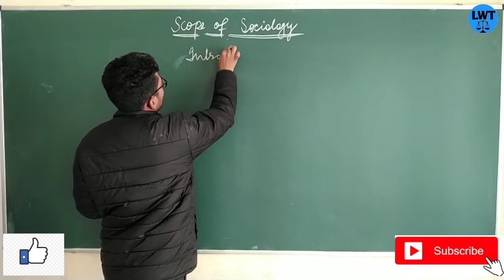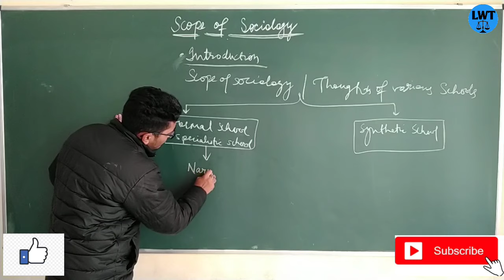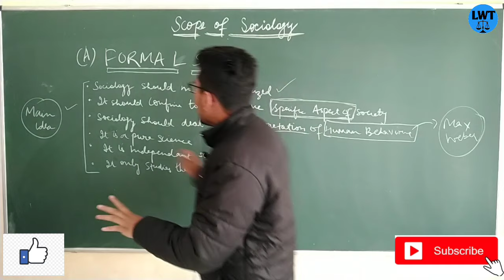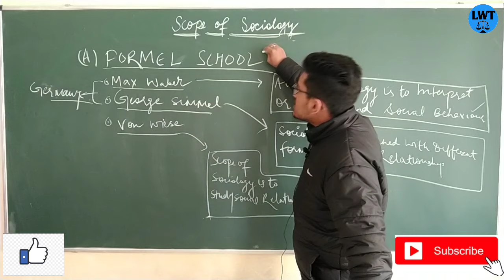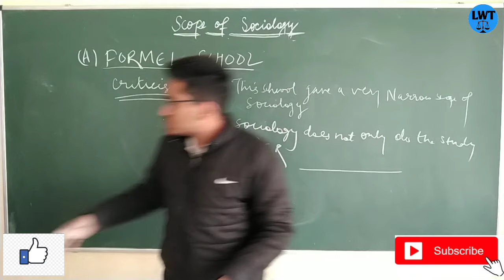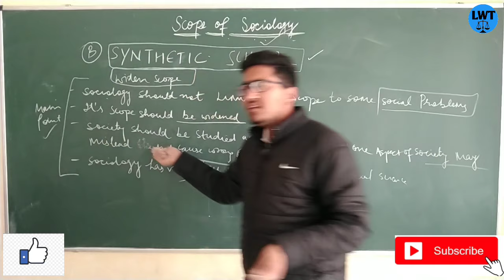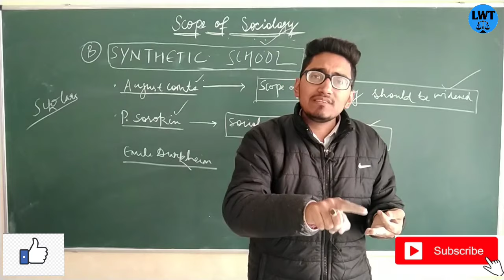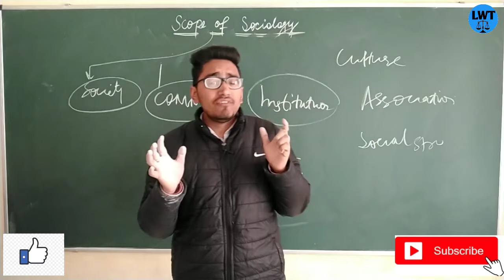what is scope of sociology? scope of sociology. formal school and synthetic school of sociology.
hello doston

in this video I have explain about the scope of sociology

2. what is the scope of sociology and what are the schools regarding the scope of sociology?

23. what do you mean by social research? its meaning  characteristics importance objectives purpose everything part 1

26. interview? everything about interview as a tools of data Collection? meaning definition types of interview

27. questionnaire? everything about question year as a tool of data collection? meaning definition types characteristics of good questionnaire everything

formal school of sociology
synthetic school of sociology
specialist school of sociology
what is scope of sociology
views regarding scope of Sociology
narrow view regarding scope of sociology
wider view regarding scope of sociology
view of Max waber on scope of sociology
view of August Comte on scope of sociology
view of Emile durkheim on scope of sociology
view of sorokin on scope of sociology
sociology for Ballb
Sociology for llb
sociology for BA students
Sociology for ma students
Sociology for UPSC
sociology for SSC
sociology for state public service exam
sociology for competitive exam
culture
norms
role
status
relationship between sociology and history
relationship between the Sociology and political science
relationship between the Sociology and psychology
values
belief